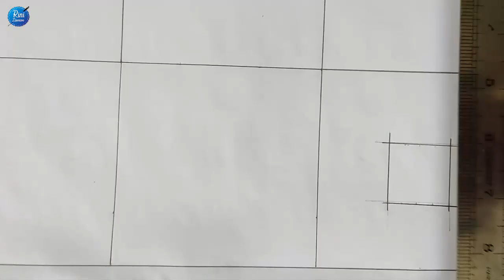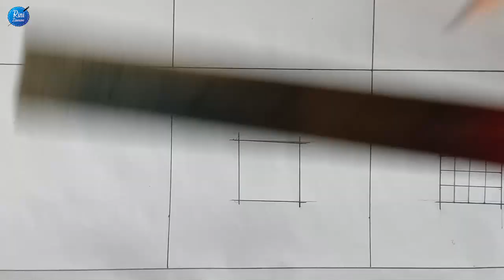নকশীকাঁথা নকশার একটি ঐতিহ্যবাহী ডিজাইন আঁকার পদ্ধতি দেখুন,Traditional nakshi kantha drawing tutorial